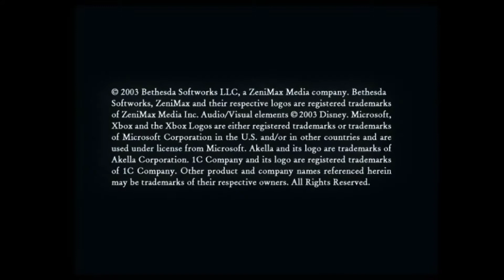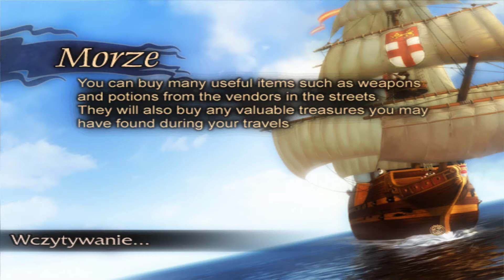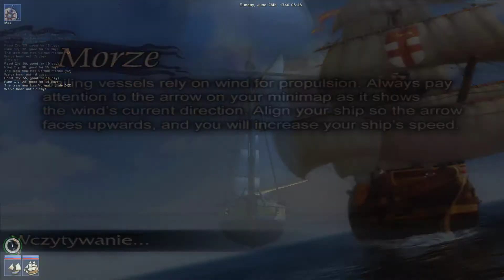Pirates Of The Caribbean : New Horizon -ENG/PL- #01 Wprowadzenie i Jack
Seria co przez chwile ma zastpic sea dogs to each is own przez problem techniczny